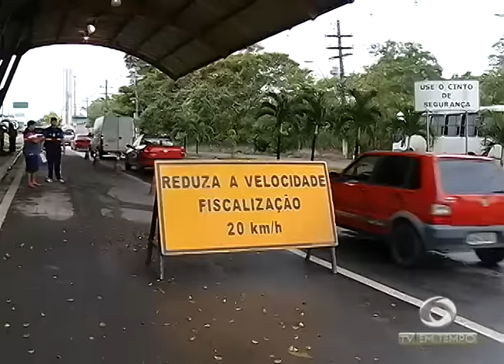Seleção Brasileira faz primeiro Treino para a partida desta terça contra a Colômbia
01º BLOCO JORNAL 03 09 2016 - Seleção Brasileira faz primeiro Treino para a partida desta terça contra a Colômbia